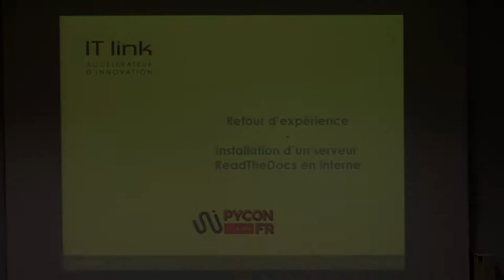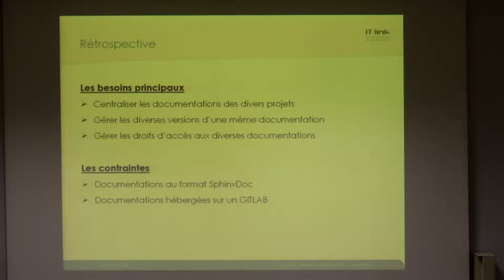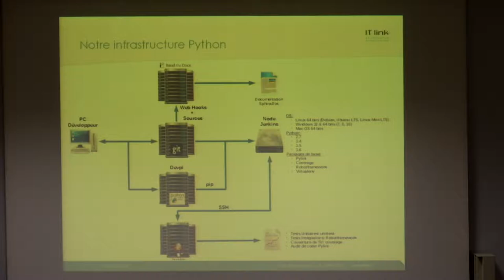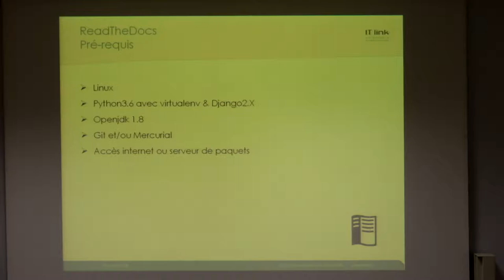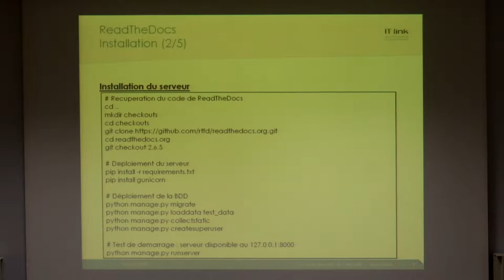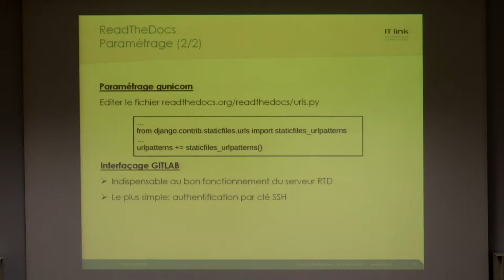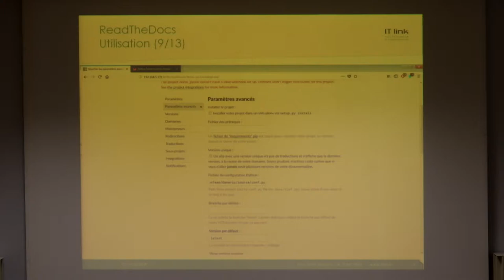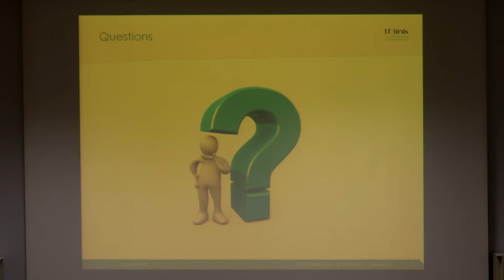PyConFR 2018 - REX sur le déploiement de ReadTheDocs en interne - Benjamin Divet & Olivier Munier